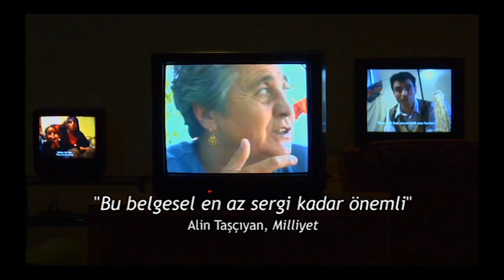Kutluğ Ataman Fragman